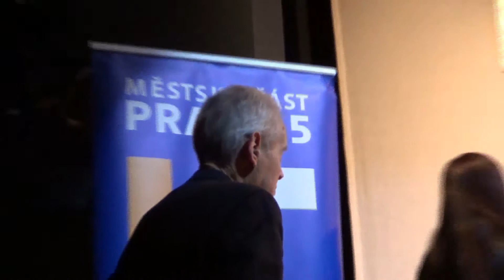Předání čestných občanství Prahy 5 - 11. 2. 2018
V neděli 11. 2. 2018 proběhl ve Švandově divadle slavnostní večer
u příležitosti předání čestných občanství Prahy 5.
Mezi vyznamenanými byli i dva pamětníci – pan Ing. Jaroslav Kraus a pan Ing. František Šedivý, se kterými pracovali v roce 2013/14 žáci školy U Santošky v Praze 5. Zaznamenávali jejich vzpomínky a dále je zpracovávali pro projekt Paměť národa organizace Post Bellum.
Slavnosti se zúčastnilo pět současných osmáků, kteří jsou již přihlášeni do dalšího pokračování tohoto projektu.
Kamera: Mgr. Eva Erbenová